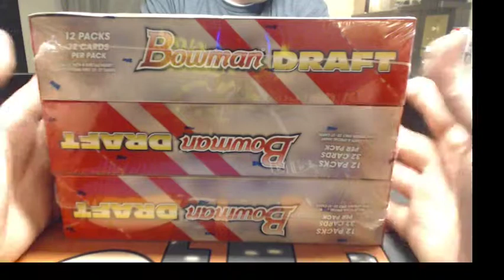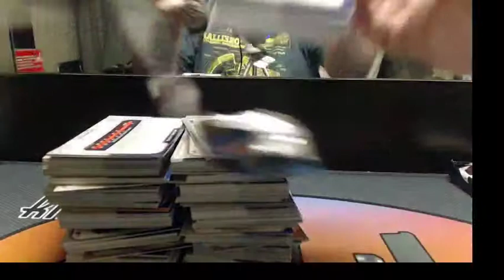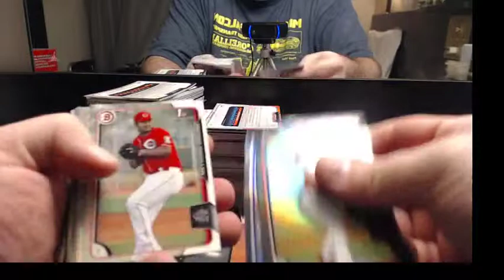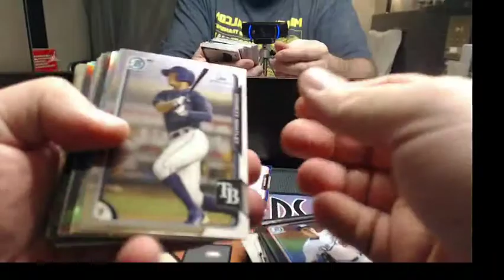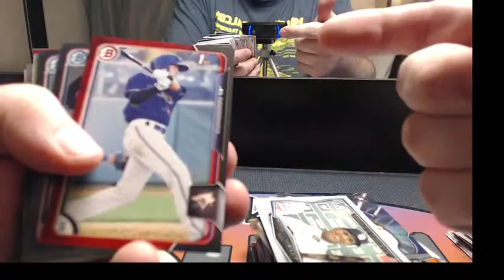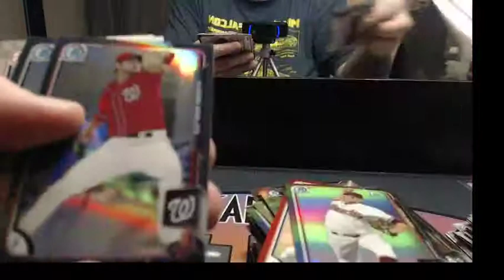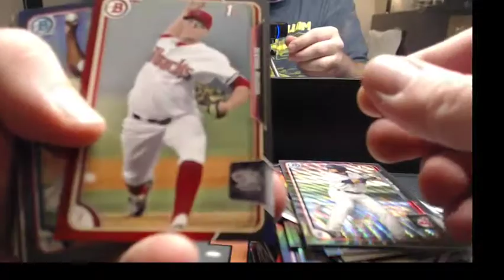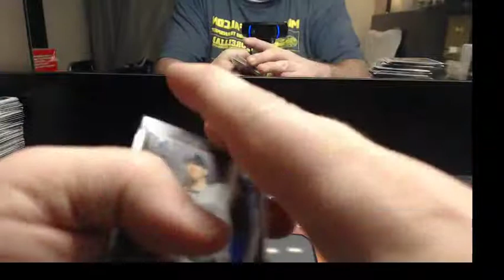2015 Bowman Draft ASIA mikeandrita